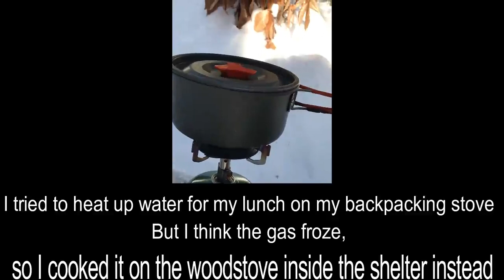52 Hike Challenge - 2017 - Hike #26 - Centre de Ski et Raquette Gai-Luron, Quebec, Canada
Hike #26, Centre de Ski et Raquette Gai-Luron Ski and Snowshoe Center, St-Jerome, Quebec, Canada, 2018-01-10 There Very beautiful place to go Snowshoeing, cross-country skiing, and fatbiking! I strongly suggest this place. $10 fee to enter for snowshoeing weekdays, weekends $12. I do not usually favor places that charge an expensive fee but this one is well worth your money! Randonnée n ° 26, Centre de ski et de raquette Gai-Luron, Centre de ski et de raquette, St-Jérôme, Québec, Canada, 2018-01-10 Site Web Très bel endroit pour faire de la raquette, du ski de fond et du fatbi! Je suggère fortement cet endroit. Frais de 10 $ pour participer aux raquettes en semaine, les fins de semaine à 12 $. Je ne favorise généralement pas les endroits qui coûtent des frais élevés mais celui-ci vaut bien votre argent!